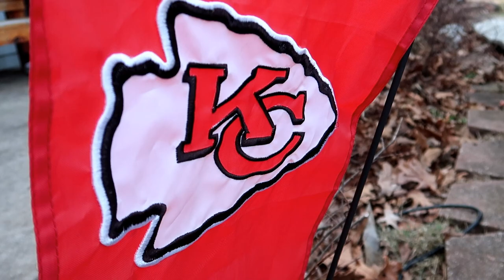Snickers got a new cat toy! 02-12-2023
This vlog is from the weekend of the Super Bowl. Snickers got a new cat toy that she enjoys.